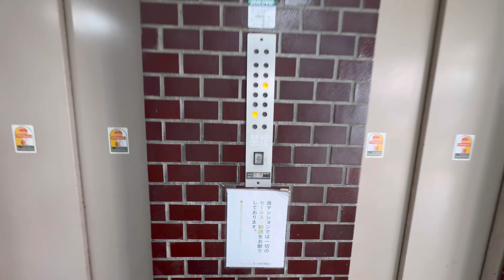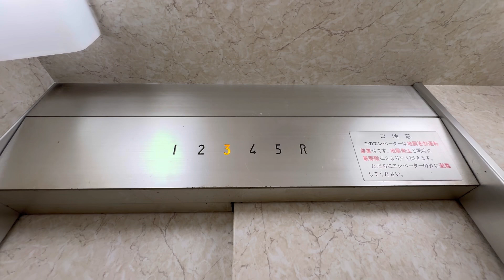【貴重な群管理！】茅ヶ崎市にある古い日立エレベーター(1号機)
群管理です。
機種：日立新A形エレベータ
location：茅ヶ崎市
備考：群管理、過渡期タイプ